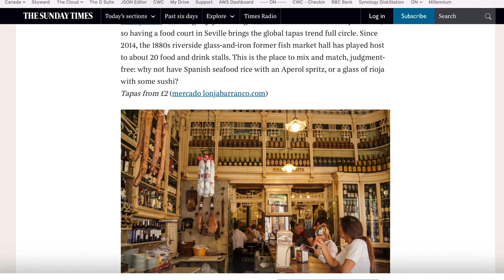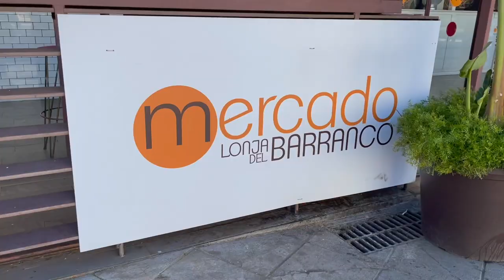7 Top Tapas Bars in Seville, Spain: How Many Can We Visit?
Planning a trip to Seville, Spain? Looking for things to do? Plan a tapas bar crawl to put Seville's culinary delights to the test! Consider giving espinacas con garbanzos (a stew of spinach and garbanzo beans), salmorejo (like gazpacho but thicker and creamier), and cod fritters a try. Eat Spanish rice in Spain. It's far better than the stateside versions of the dish.

Pair your tapas with a cold draft beer, una caña, a glass of wine, or some sherry (fortified wine made in Spain). Cruzcampo and Cruzcampo Glacier are the tap beers available at most tapas bars in Seville. Albariño is a popular (and tasty) wine. As for sherry, we have much to learn about that fortified wine. As far as I know, it was my first time trying it. Chris thinks he has, but who knows?

Save this post to make planning your tapas bar crawl easy It includes links to all of the places we ate tapas at in the video.

0:00 Intro
0:49 Seville Cathedral - for a little culture
2:32 La Azotea Vinos & Tapas
3:15 El Rinconcillo
5:45 Castizo
9:07 La Brunilda
11:08 Bodeguita Romero
13:49 Mercado Lonja del Barranco

You might also want to give flamenco a try in Seville. You can see what it's like in our "Can We Americans Learn to Flamenco? Travel Fun in Seville, Spain!" video

Have you been so focused on your regular day-to-day that you've forgotten what you want out of life? A few years back we were in the same place...maybe worse. We're Chris and Melissa. We ditched the suburban house to travel, pursue our dreams and embrace midlife. We're sharing our nomadic journey in hopes of inspiring yours.